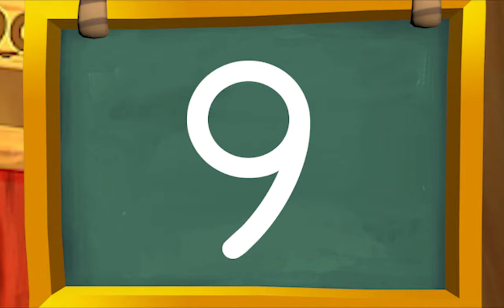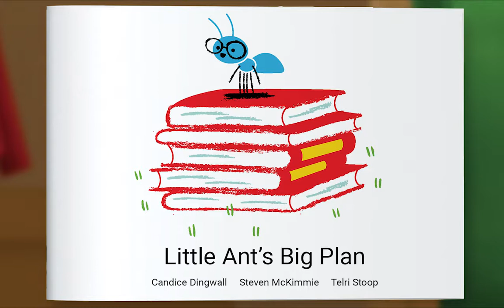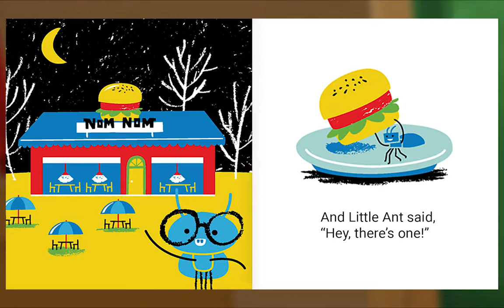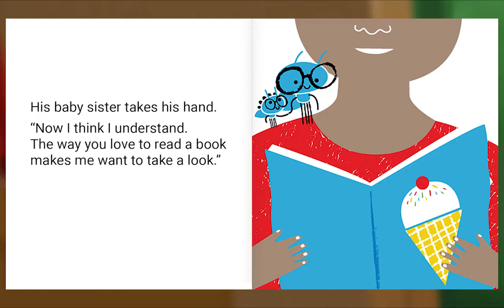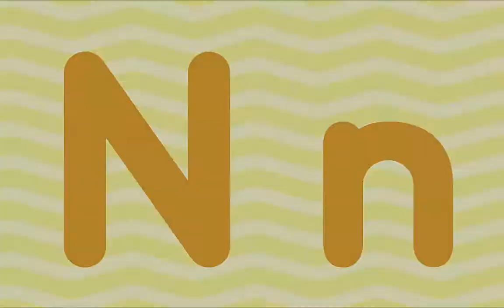Preschool Video Animal Island Learning Adventure (AILA) | Letters, Songs, Story Books